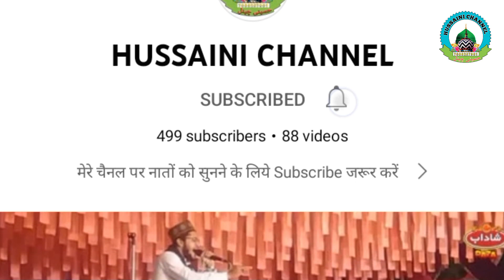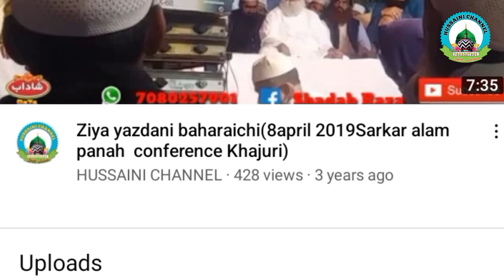एहसान शाकिर का सबसे अच्छा कलाम हर शेर पर हंगामा